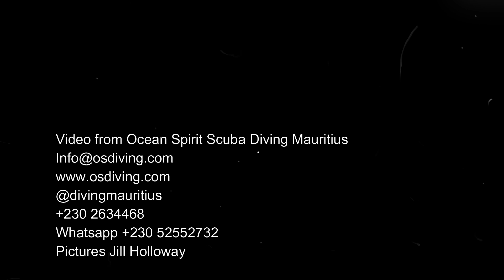Thierry and Emmanuelle Dive Mauritius with Ocean Spirit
COMPETITION: FRANCE VERSUS ENGLAND
Number of likes on video  FROM 14 FEBRUARY 2021